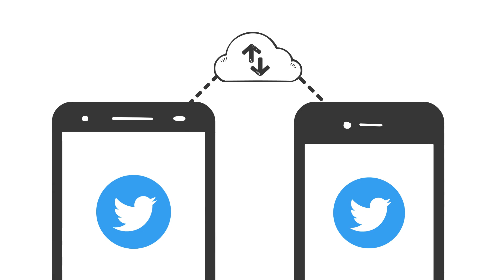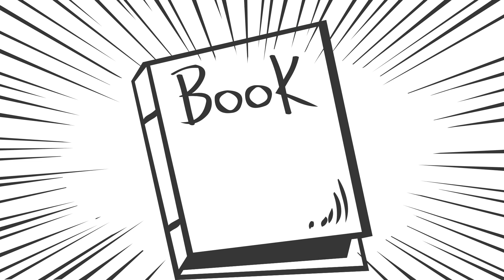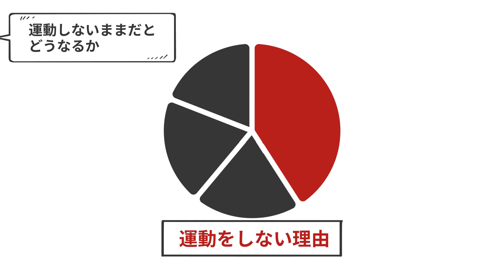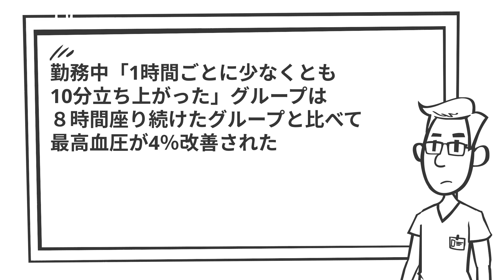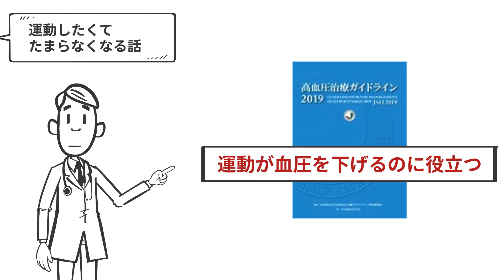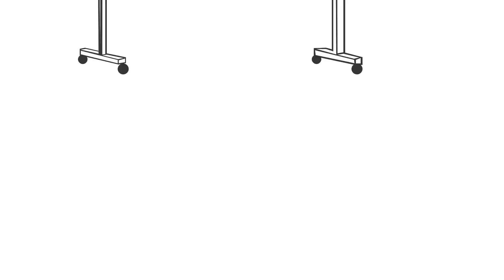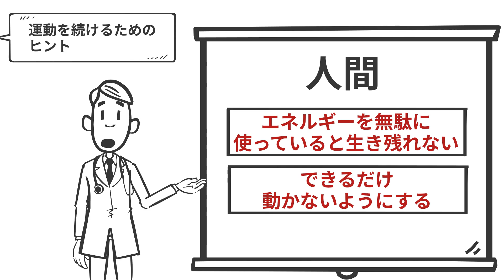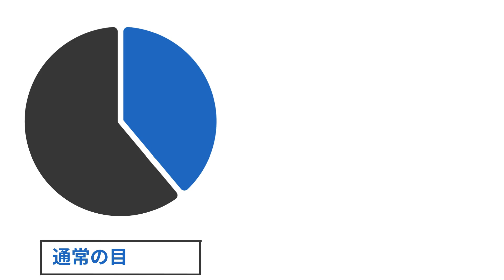【20分で糖尿病専門医が解説】監修者が自ら解説！” 「運動しなきゃ…」が「運動したい！」に変わる本”を使って運動を始める方法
▼とうすけが監修した運動の仕組みを作るための本
『運動しなきゃ…」が「運動したい！」に変わる本』
著者 Testosterone
監修 とうすけ

運動をしなきゃと思ってはいるけれど、実行できない、続かない人のために書籍を作りました。
”「運動しなきゃ…」が「運動したい！」に変わる本”というタイトルです。
この本をどのように利用すべきか、監修者の特権で内容も詳しく紹介しています。
”途中からウズウズして運動したくなってくる動画”を目指して解説しています！

【内容】
00:00 オープニング
2:38 なんでとうすけが運動の本の監修を？
5:05 運動しないままだとどうなるか
8:27 運動したくてたまらなくなる話
14:16 運動を続けるためのヒント

普段は糖尿病を軸とした情報発信を行なっておりますので、

【自己紹介】
糖尿病専門医とうすけです。
糖尿病に関連した役立つ情報をわかりやすく伝えることを大切にしております。

【チャンネル】
このチャンネルでは糖尿病で困らないための知識や情報を発信します。
レベル上げしたい誰かのお役に立てると嬉しいです！

【資格】
日本糖尿病学会 専門医＋研修指導医
日本内科学会 認定内科医+総合内科専門医+指導医

【参考文献】
Zeigler ZS, Mullane SL, Crespo NC, Buman MP, Gaesser GA. Effects of Standing and Light-Intensity Activity on Ambulatory Blood Pressure. Med Sci Sports Exerc. 2016 Feb;48(2):175-81. doi: 10.1249/MSS.0000000000000754. PMID: 26285021.
Oppezzo, M., & Schwartz, D. L. (2014). Give your ideas some legs: The positive effect of walking on creative thinking. Journal of Experimental Psychology: Learning, Memory, and Cognition, 40(4), 1142‒1152.
糖尿病 58（11）：850～859，2015
日本高血圧学会　高血圧治療ガイドライン2019

【参考書籍】
タイトル：「運動しなきゃ…」が「運動したい！」に変わる本
著者：Testosterone　監修　糖尿病専門医とうすけ

【免責事項】
コンテンツは慎重に作っておりますが、目の前にいらっしゃる医療スタッフの方々に、このコンテンツの内容がみなさまの状況に当てはまるかどうかを確認していただけますと幸いです。所属する施設・団体・組織と関係なく医師資格と糖尿病専門医資格を持った個人として十分な注意を払って情報を発信しております。しかしながら情報の正確性、確実性、有用性、適時性もしくは完全性について責任を負うものではありません。万一、情報を利用した結果、利用者に不都合や不利益が生じることがあっても、責任を負えませんので、慎重にご利用ください。情報は、健康・疾患・医療に関する一般的情報を提供するものであり、実際に診療にあたる医療従事者や指導者が行なうアドバイスに代わるものではありません。健康・疾患・医療に関する一般的情報は、必ずしもすべての方にあてはまるとは限りませんのでご注意ください。